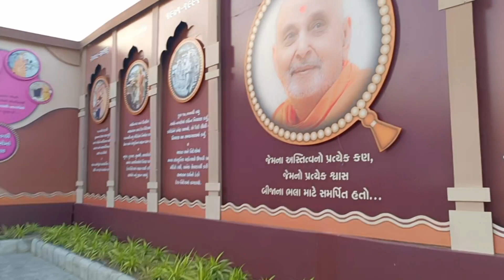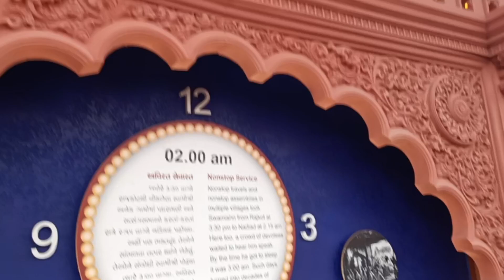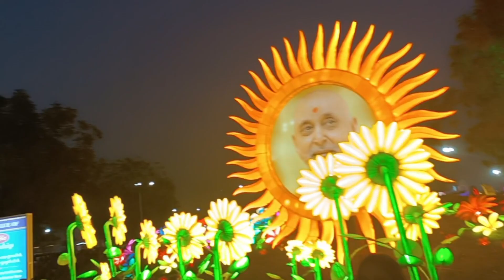Pramukh Swami Maharaj Shatabdi Mahotsav 2022 | प्रमुख स्वामी जन्म शताब्दी महोत्सव अहमदाबाद